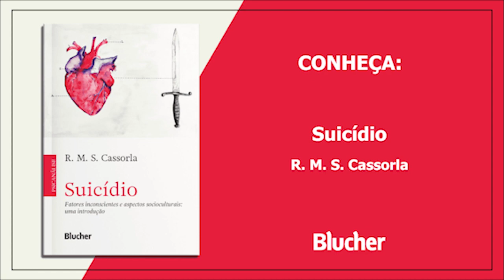Conheça: "Suicídio", de R. M. S. Cassorla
O autor R. M. S. Cassorla fala sobre o Setembro Amarelo, e o tema de seu livro "Suicídio".